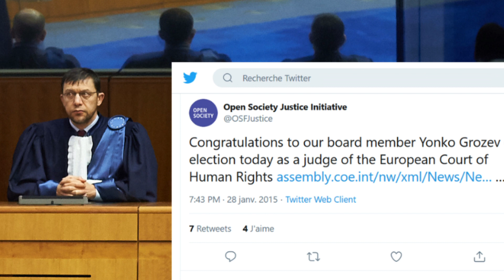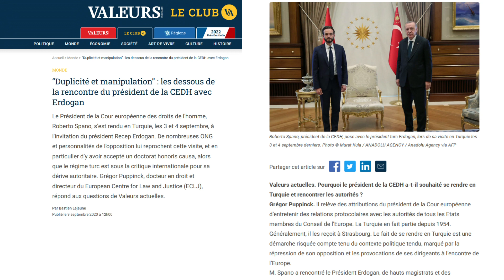La CEDH prend ses responsabilités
En février 2020, l'ECLJ a publié un rapport démontrant des conflits d'intérêts entre certains juges de la Cour européenne des droits de l'homme et des ONG. Depuis, des réformes ont commencé et des recommandations de l'ECLJ sont à présent en vigueur.
Toutes nos excuses pour le grésillement ponctuel du micro, dû à un problème technique.